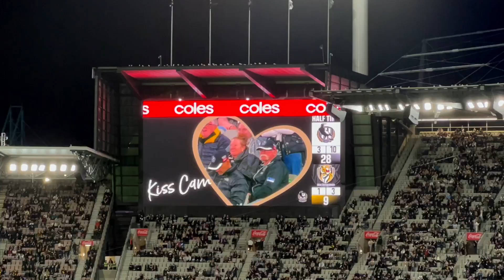LET'S WATCH FOOTY AT MELBOURNE CRICKET GROUND! WELL-ATTENDED AS USUAL DAHIL SA TEAM NA ITO!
Hi everyone,

Kumusta po? Thank you for all your support and encouragement!

Love lots,

Ligaya Grace